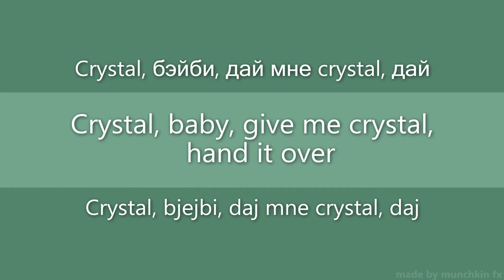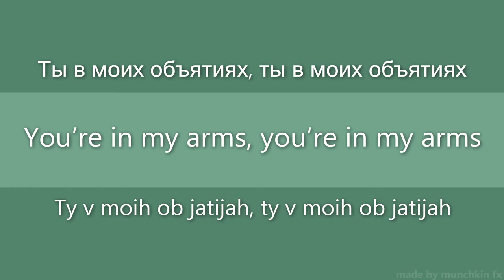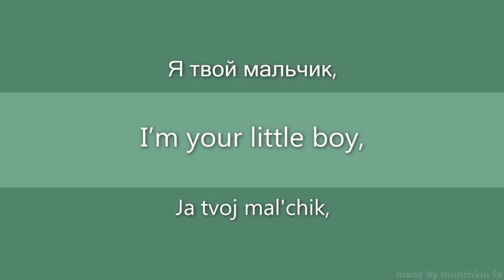KLEOPATRI - POSHLAYA MOLLY english translation and romanization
ПОШЛАЯ МОЛЛИ - КЛЕОПАТРИ but in English

FOLLOW ME @MUNCHKINFX